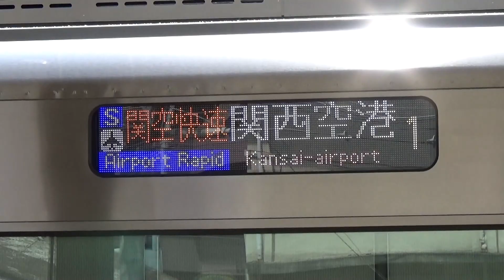KENKEN'S 鉄虎動画館・紹介ビデオ 2016 盛夏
ようこそいらっしゃいました。
こちらは鉄も野球も阪神ファンのおっちゃんが関西を中心にあっちこっちスケッチした動画と阪神タイガースの動画を公開しています。
どうそ、ごゆっくりお楽しみください。